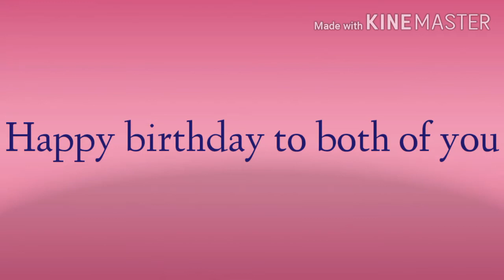A Message to Queen Maria Stornanda and Rachel Mealy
I hope you see this one!

Wish them with a like